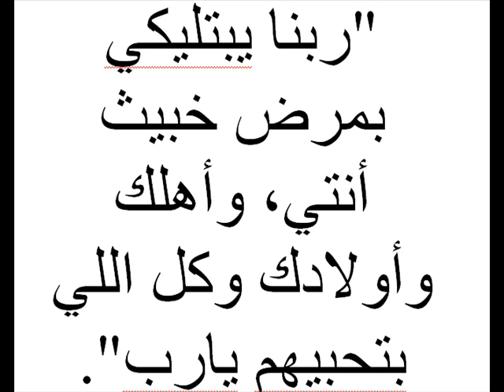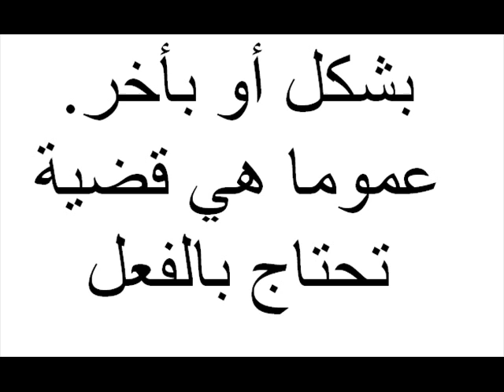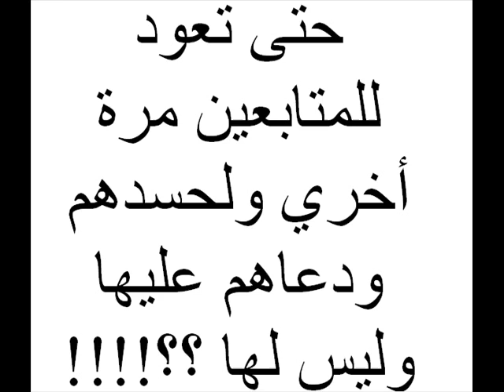مروة حسن بالعناية المركزة وحادث اليم تعرضت له بسبب حسد المتابعين لها